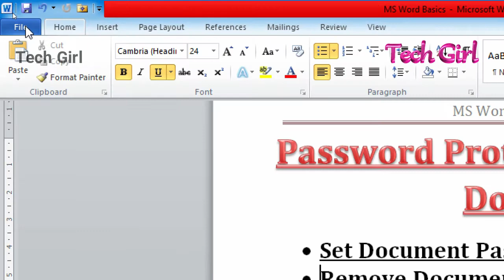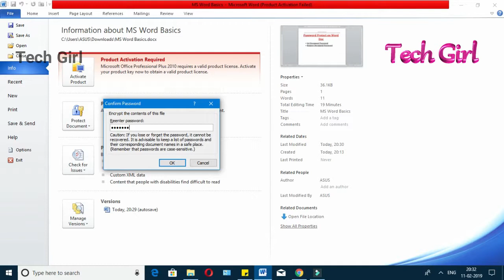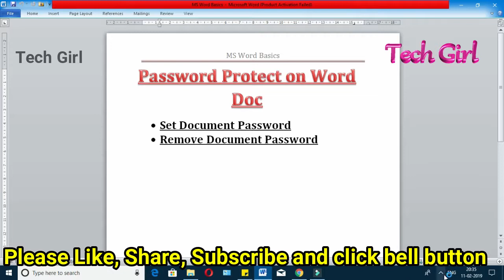Tamil- How to Set Password for MS Word Document |Secure Word document Password protection|Remove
Learn to Protect your MS Word document by setting Password and also learn to remove the password in Tamil
In this lesson, we will understand how to secure MS Word document by setting password and also we will learn to remove the document password in Tamil.
The MS Word document file cannot be opened without password. So you can't recover the document, if you forget your password.

Learn Complete Microsoft Word 2010 Tutorial Full Course for beginners in Tamil.

This MS Word 10 Tutorial Tamil has been designed for computer users who are willing to learn Ms Word in simple steps and Quickly and for the users who do not have much knowledge about Computer usage and Microsoft word applications.

In this playlist am going to post complete MS Word 10 Tutorial Course for beginners in Tamil.
So after Watching all videos in this Ms Word Tutorial Tamil playlist, you will get complete knowledge about MS Word 10.

Tech Girl